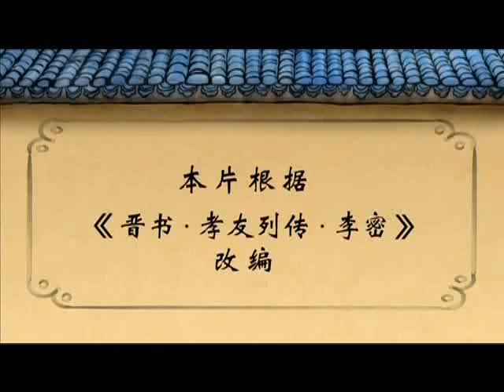中华德育故事 孝篇 048 李密陈情（五）